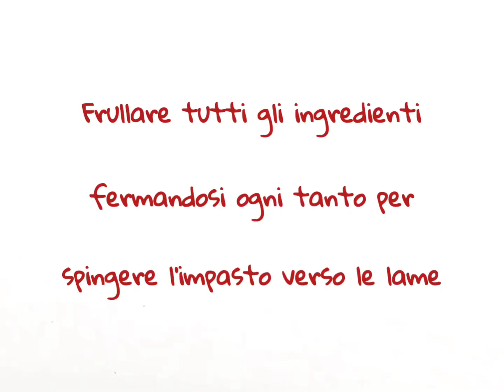CREMA DOLCE DI CECI E CARRUBA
Una crema dolce spalmabile senza uova né latte, senza zucchero, senza glutine, senza olio, senza allergeni! Adatta a tutti.